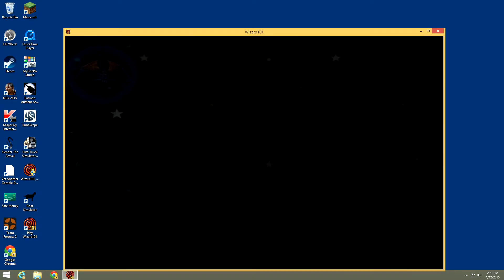Wizard 101 Episode 4 Boss Battle